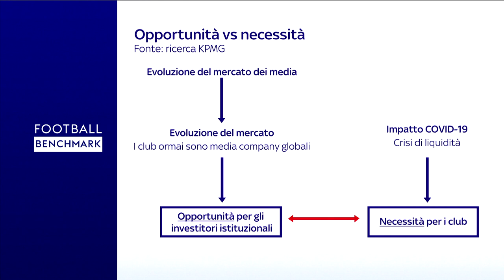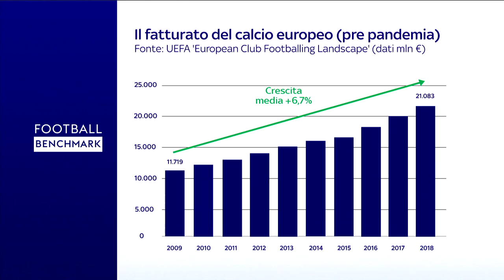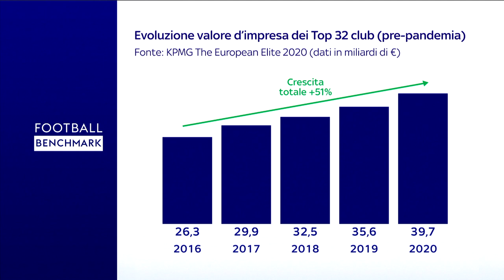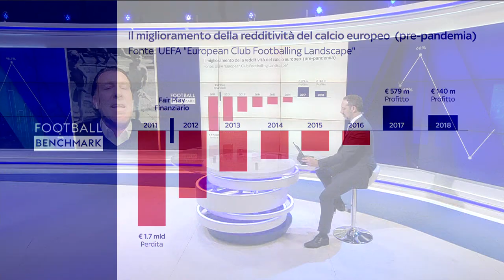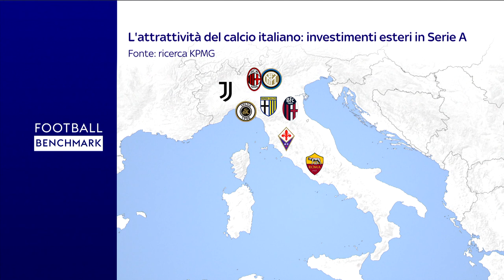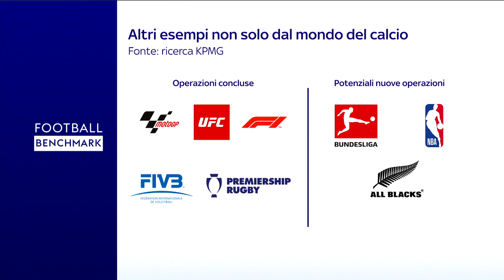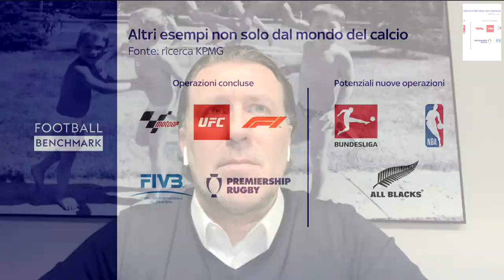Sky Football Benchmark: The new big investors in football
In this episode of Sky's Football Benchmark, KPMG’s Global Head of Sports, Andrea Sartori, and Sky Italy’s Luca Marchetti discuss the main opportunities and risks associated with the new investments of PE funds in the football industry.

Subtitles in English are available.